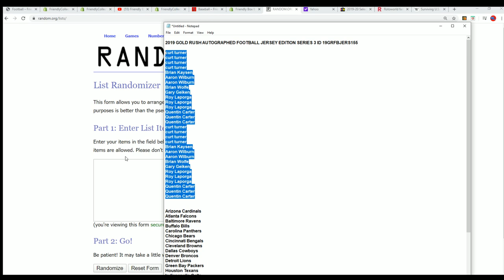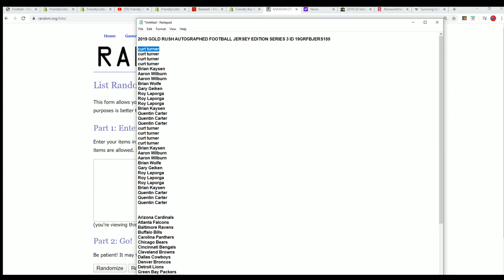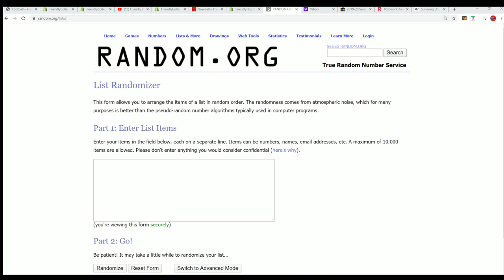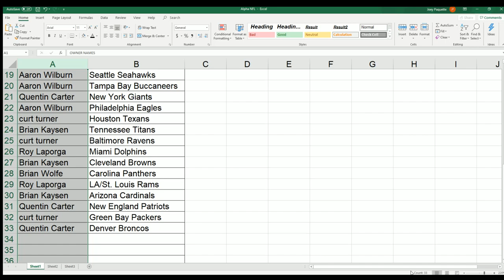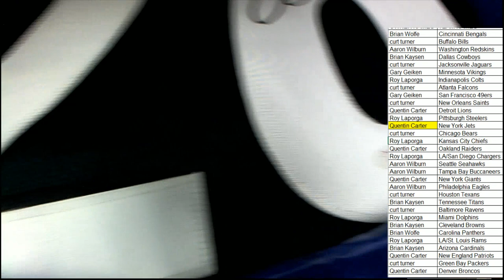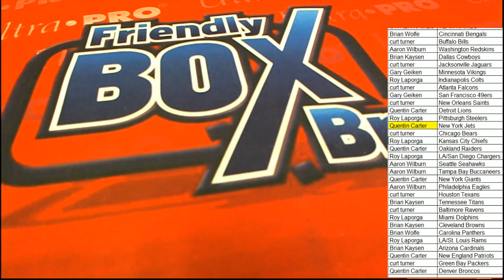2019 GOLD RUSH AUTOGRAPHED FOOTBALL JERSEY EDITION SERIES 3 ID 19GRFBJERS155